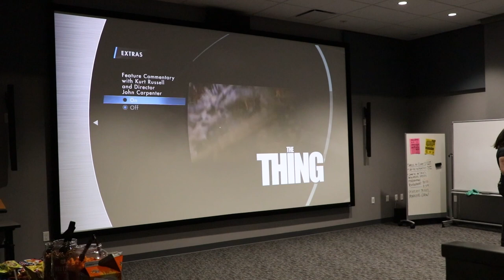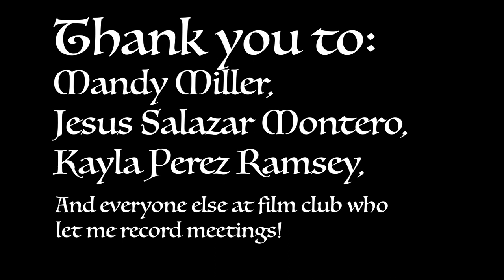Joining A Club - SRJC Film Club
Journalism 5 Documentary Short about the Santa Rosa Junior College Film Club.